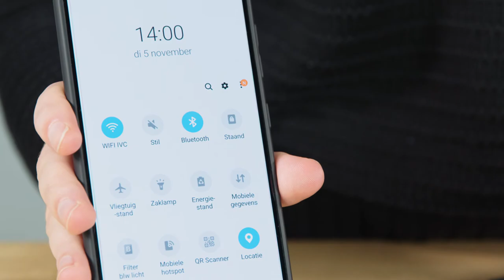Opvouwbare paraplu met speaker - Van Helden Relatiegeschenken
Opvouwbare paraplu met speaker bedrukken met logo en/of tekst.
Bestellen in NL? Ga naar